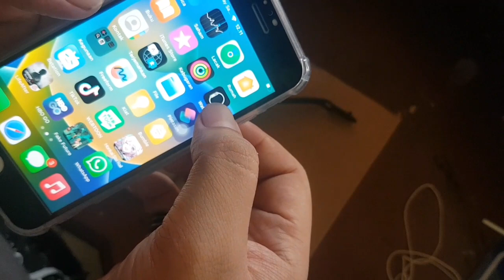Apple Watch 3 42mm